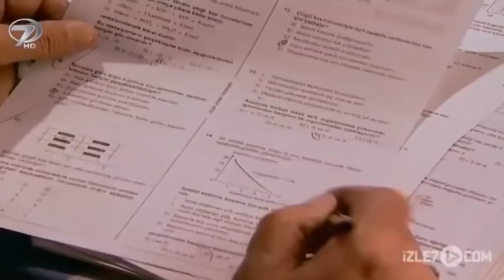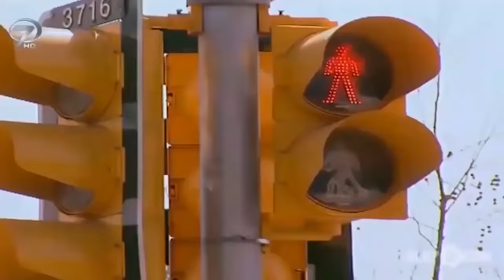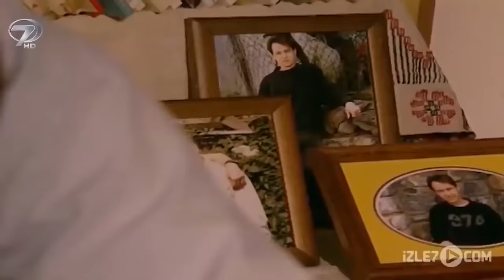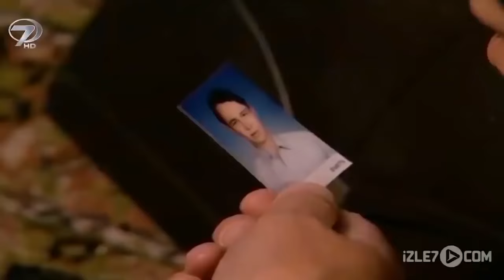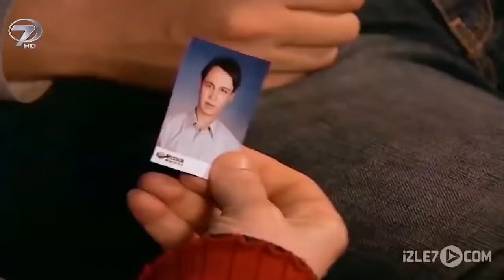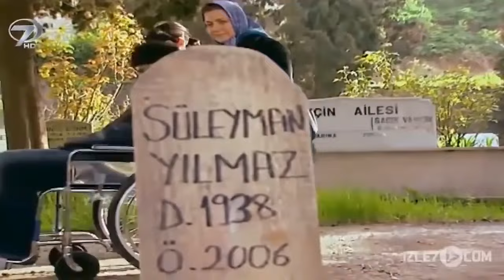Hayat Sınavı - Kanal 7 TV Filmi